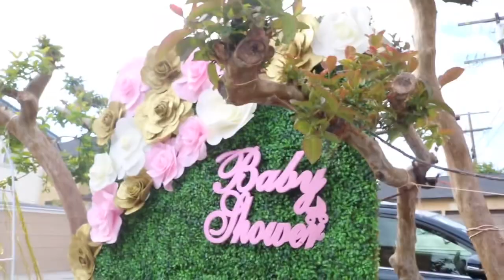MY PREGNANCY JOURNEY| ELENA ROSE